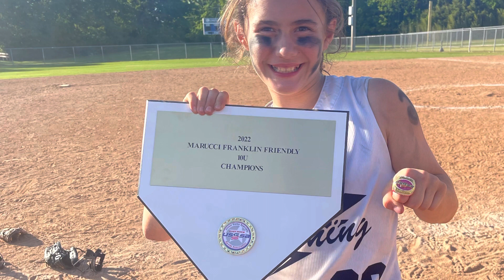Softball tournament Franklin TN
Chloe Wade softball tournament in Franklin TN. They went 7-0 and won the championship!